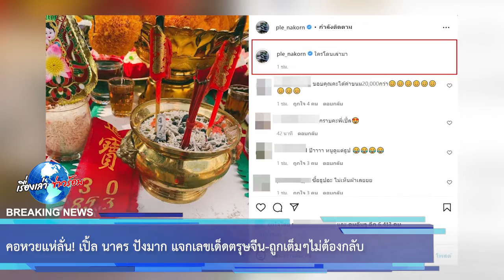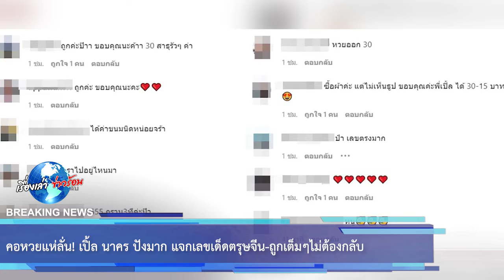คอหวยแห่ลั่น! เปิ้ล นาคร ปังมาก แจกเลขเด็ดตรุษจีน-ถูกเต็มๆไม่ต้องกลับ